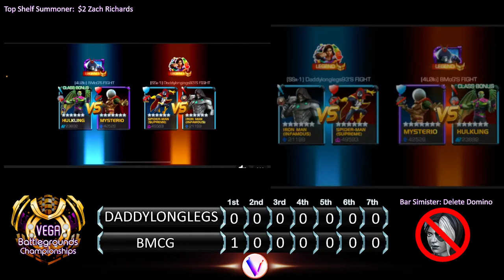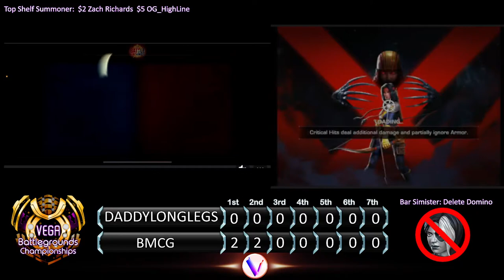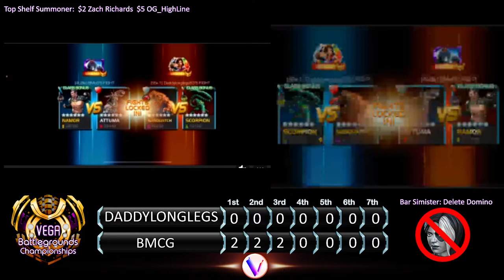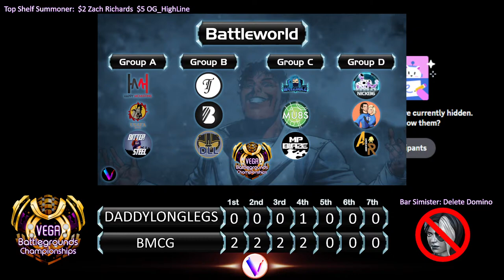BMcG vs DLL of Kabam - Knock-Out Match - Battleworld Vega Battlegrounds Championships MCoC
In This Video: Knock-Out Match in the 4th and Final Tournament of Year 1 in The Vega Battlegrounds Championships

Huge Thank You to White Mummy for the incredible intro!!!

Support the Competitors,  The Art Makers and the Trophy Maker!

Vega Battleground Championships Trophies:  Moo00se Twitter: @moo00sedotcom